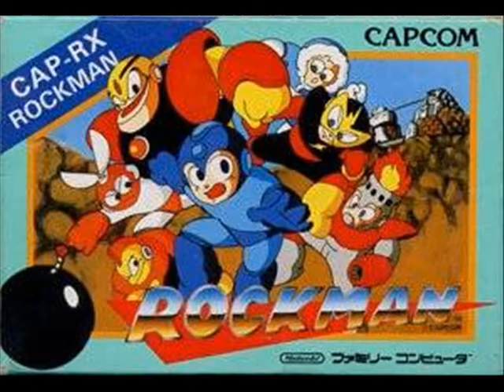Fave VGM #368: "Fire Man's Stage" ~ Yoshihiro Sakaguchi, et al.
A classic song from Mega Man, Fire Man's stage theme is one of my favorites. As a child, I hated the stage design with the fire columns and fire waves down the wide tubes. I used to die all the time on that stage... it's theme was the only thing motivating me to get through it so I could confront Fire Man finally. It's a great theme!

● DEVELOPER: Capcom
● PUBLISHER: Capcom
● DESIGNER: Akira Kitamura
● ARTIST: Keiji Inafune
● COMPOSERS: Yoshihiro Sakaguchi (aka Yuukichan's Papa), Manami Matsumae
● SERIES: Mega Man
● PLATFORMS: NES, VC
● RELEASE DATES:
NES/Famicom: Dec. 17/87 (JP), Dec. 1987 (NA), Dec. 13/89 (EU)
Virtual Console: Jun. 22/07 (EU), Jul. 29/08 (JP), Aug. 18/08 (NA)
● GENRE: Action/Platformer
● MODE: Single-player